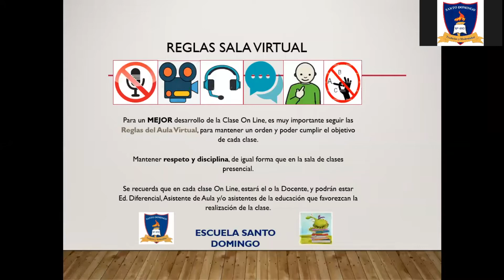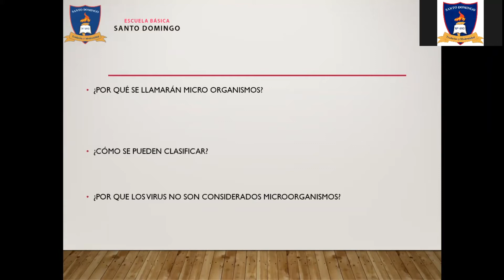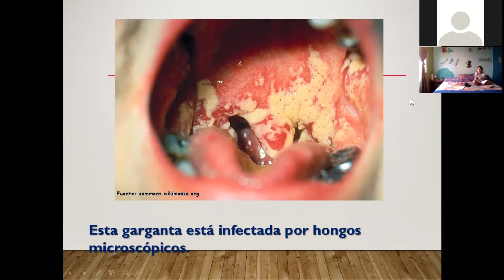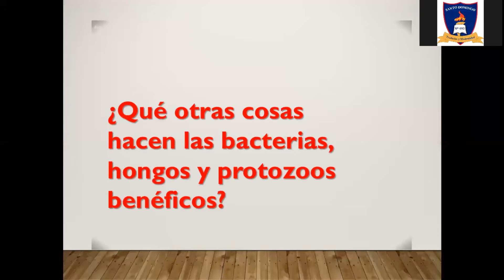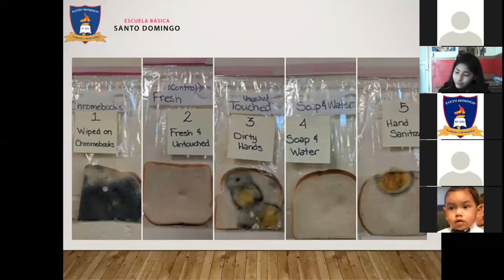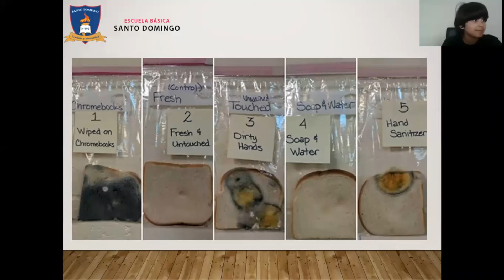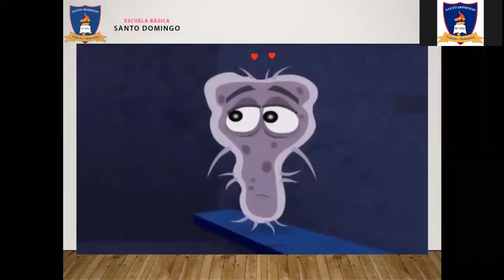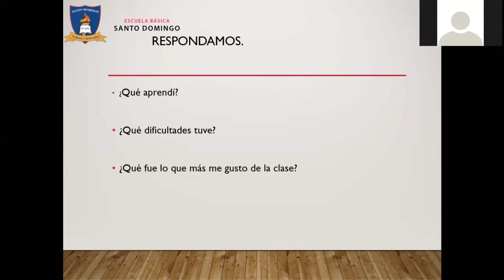Clase 36 - Ciencias Naturales - 5°Basico